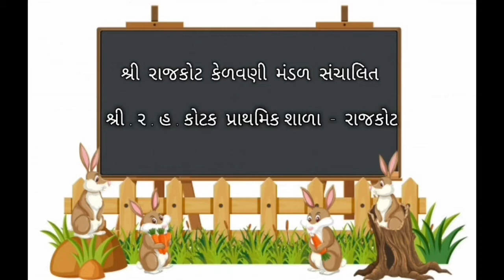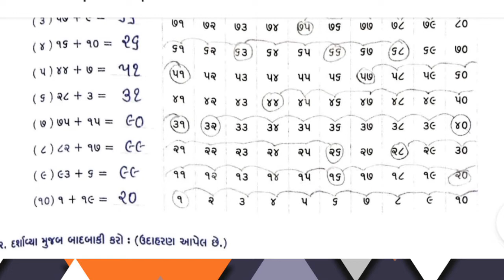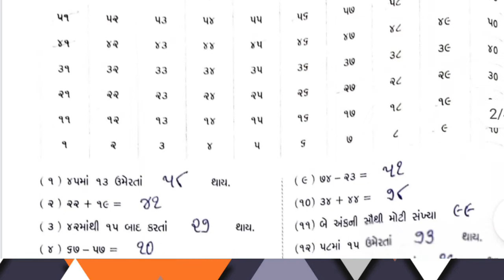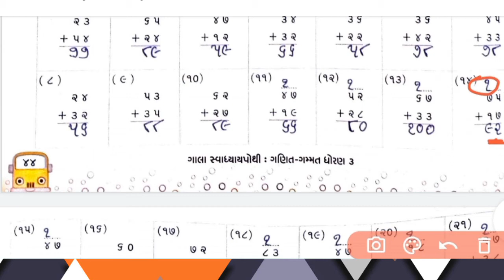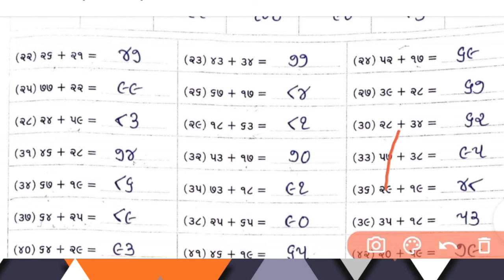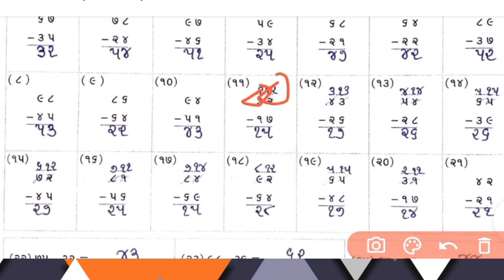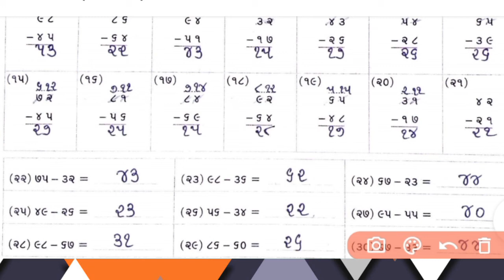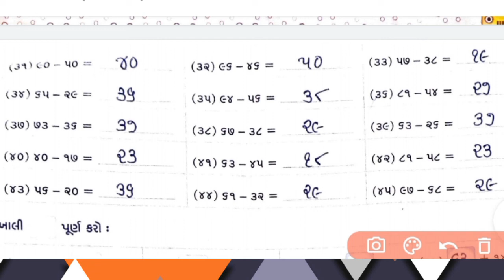R.H.KOTAK PRIMARY SCHOOL ધોરણ - ૩|| ગણિત || પાઠ - ૩ : આપો અને લો || ભાગ - ૧